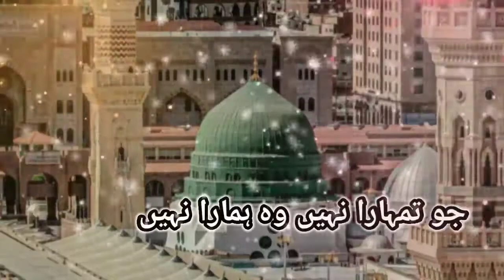Jo tumhara nahi wo humara nahi | जो तुम्हारा नहीं वह हमारा नहीं | Naat status Owais qadri